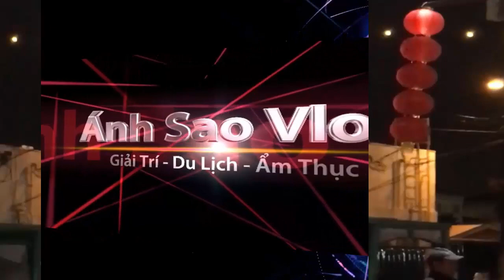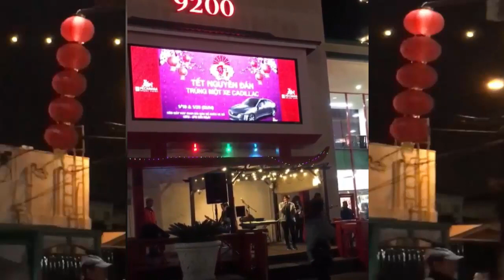[ Chia Sẻ Cuộc Sống Mỹ ] Chị Tôi Hát N.h.ạ.c X.u.a.n 2019 | Tại Phúc Lộc Thọ ( Ánh Sao Vlog )